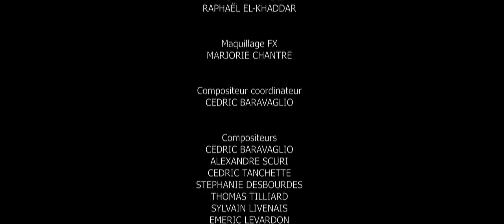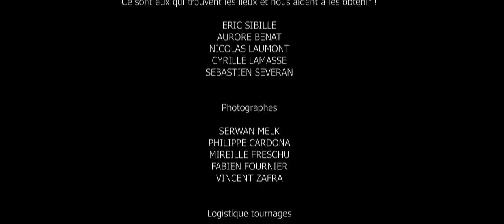NOOB cycle 2 - 5 heures sans coupures !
On nous a souvent demandé des intégrales montées par cycle, c'est à dire jusqu'à l'une des 3 vraies fins possibles pour la série NOOB. Le deuxième cycle comporte les saisons 6 à 8 et la série pourrait tout à fait se terminer avec son grand final.

Je ne voulais pas rajouter une autre version sur la chaîne principale OLYDRI pour des soucis de clarté, mais je voulais quand même répondre à cette demande de la communauté et c'est là que notre deuxième chaîne OLYDRI REROLL remplit parfaitement son rôle.

Mon set up de stream principal 🎮.🕹️.🖥️.🎧

📹 Cam Panasonic GH5 (Lien rémunéré Amazon)
📹 Objectif Lumix 12-35mm F2.8 (Lien rémunéré Amazon)

📱 Stream Deck (Lien rémunéré Amazon)
🔌 Boîtier de capture jeux vidéo (Lien rémunéré Amazon)
🟩 Fond vert (Lien rémunéré Amazon)

🎛️ Table de Mixage Rodecaster (Lien rémunéré Amazon)

🎤 Micro 1 Neumann TLM 103 (Lien rémunéré Amazon)
🔊 Filtre anti pop micro 1 (Lien rémunéré Amazon)

🎤 Micro 2 Shure SM7B (Lien rémunéré Amazon)
🔊 Filtre anti pop micro 2 (Lien rémunéré Amazon)

🎧 Micro/casque 1 Astro Gaming A50 (Lien rémunéré Amazon)
🎧 Micro/casque 2 Logitech G Pro X (Lien rémunéré Amazon)

⌨️ Clavier mécanique (Lien rémunéré Amazon)
🖱️ Souris (Lien rémunéré Amazon)
🌈 Tapis de souris géant éclairé (Lien rémunéré Amazon)

🔆 Ring LED (Lien rémunéré Amazon)
🔆 Mini LED (Lien rémunéré Amazon)
🔆 Bande LED RGB (couleurs ambiance) (Lien rémunéré Amazon)
🔆 Mini LED RGB (couleurs ambiance) (Lien rémunéré Amazon)
🔆 LED Philips Hue (couleurs ambiance) (Lien rémunéré Amazon)

⚙ Fixation écran et table de mixage (Lien rémunéré Amazon)
⚙ Fixation bras articulé haut micro 1 (Lien rémunéré Amazon)
⚙ Fixation bras articulé bas micro 2 (Lien rémunéré Amazon)
⚙ Fixation rotule cam 1 (Lien rémunéré Amazon)
⚙ Fixation articulée pour vue de dessus (Lien rémunéré Amazon)